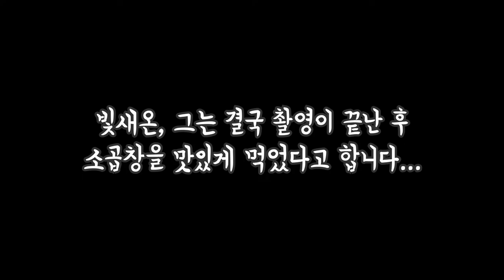다이어트때문에 식욕폭발한 빛새온! with 포토몬 촬영현장!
다이어트 때문에 식욕이 폭주했다?!!
메이킹촬영을 하는데 먹고싶은것만 말하는 배고픈 빛새온